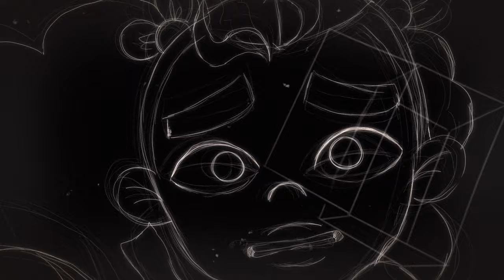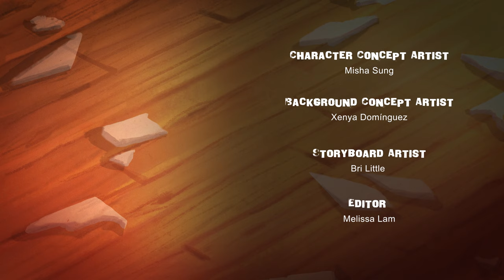Glass Doll - Animated Short Film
In a post-apocalyptic wasteland of discarded toys, a broken porcelain doll who repairs other broken toys for a living, stumbles upon the perfect glass eye. What is she willing to give up for a chance to fix herself?

Glass Doll Credits
Director/ Writer: Omorose Osagie
Producer: Clara Salameh
Sound Designer: Christopher Clark
Composer: Diego Guzman
Editor: Melissa Lam
Animators: Baboo Matsusaki, Gabriel Zanatta, Gabriela Diniz